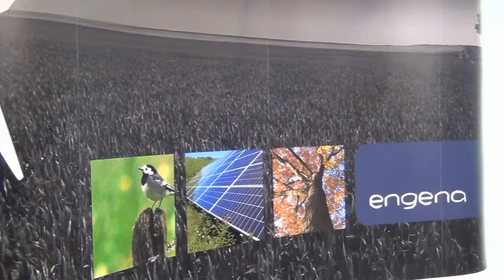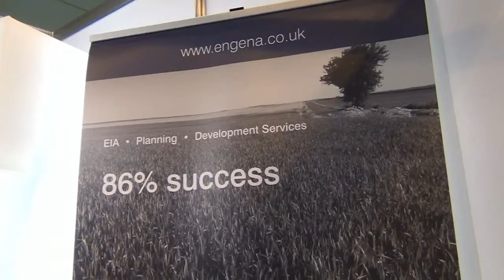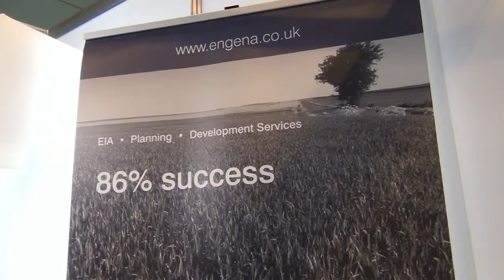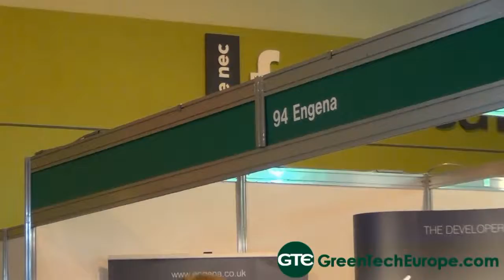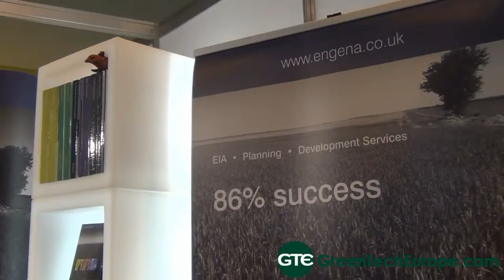Engena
Engena Limited provides expert development services to developers of renewable energy projects, from project assessment to the preparation of environmental statements, wind monitoring campaigns, publicity, support at appeal and commercial contracting advice.